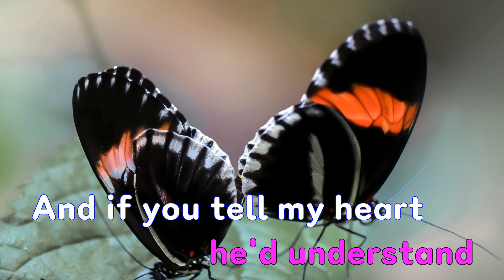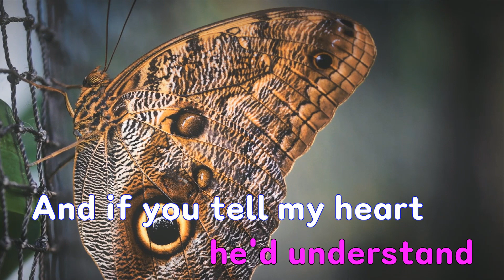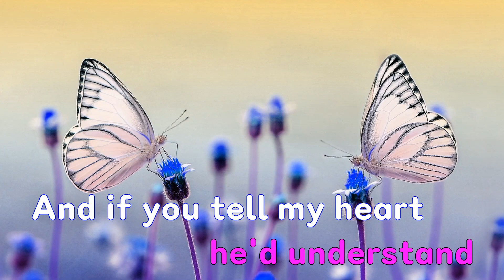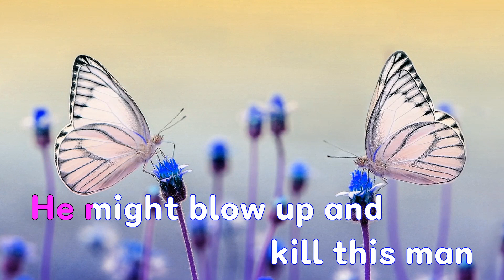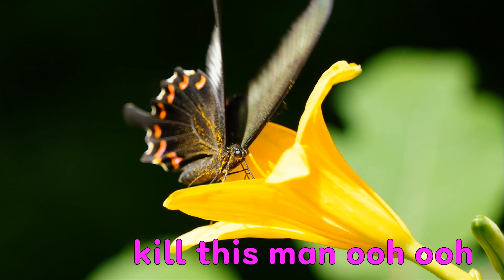[은성 반주기] Achy Breaky Heart - Billy Ray Cyrus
Achy Breaky Heart - Billy Ray Cyrus
작사 ː Von Tress Donald L, 작곡 ː Von Tress Donald L